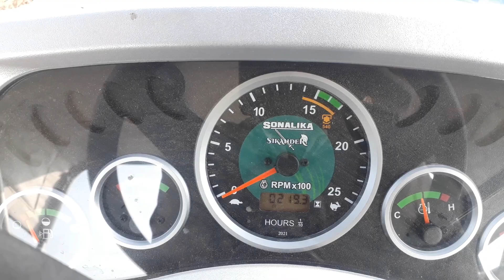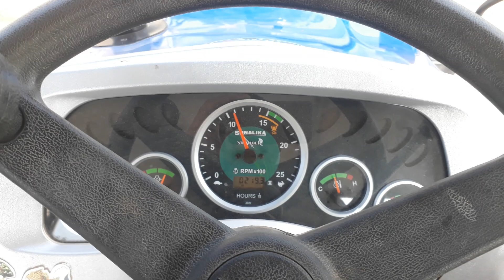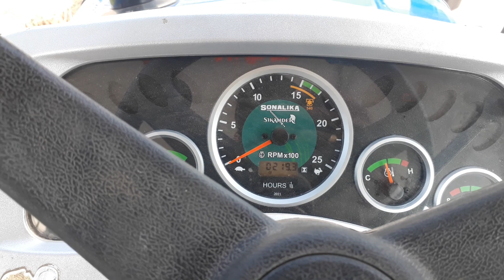Sonalika Di 750 HDM Engine Sound Test Full Acceleration 2019